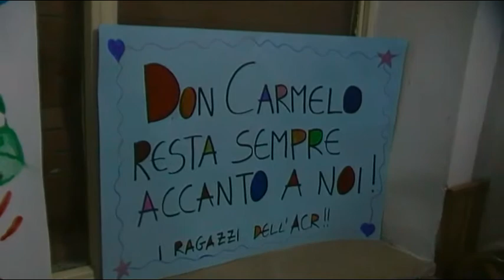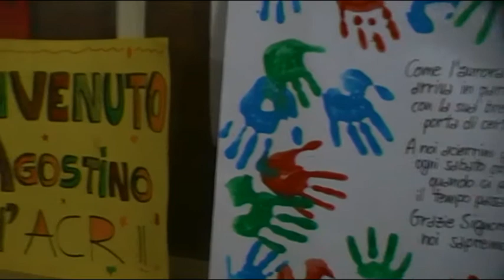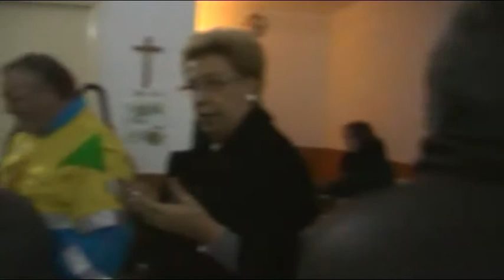Benvenuto don Agostino (1) - San Sosti 4-12-2011 - Goladelrosa.eu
Video evento arrivo don Agostino Tudda nuovo sacerdote a San Sosti. 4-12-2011. Riprese di Pietro Balestra Montaggio Raffaele Rosignuolo per goladelrosa.eu.